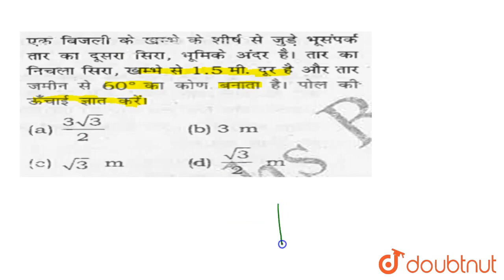एक बिजली के खम्बे के शीर्ष से जुड़े भूसम्पर्क तार का दूसरा सिरा , भूमिके अंदर है । तार का निचला स...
एक बिजली के खम्बे के शीर्ष से जुड़े भूसम्पर्क तार का दूसरा सिरा , भूमिके अंदर है । तार का निचला सिरा, खम्भे से 1.5 m.दूर है और तार जमींन से 60^(@)का कोंढ़ बनाता है । पोल की ऊचाई ज्ञात करे ।
Class: 14
Subject: MATHS
Chapter: HEIGHT AND DISTANCE
Board:GOVT

👉 Have Any Query? Ask Us.